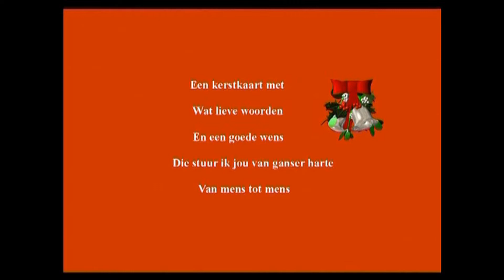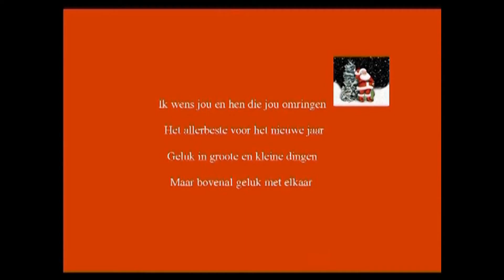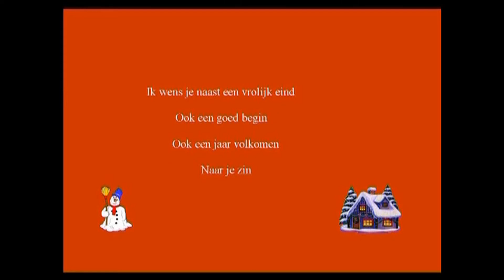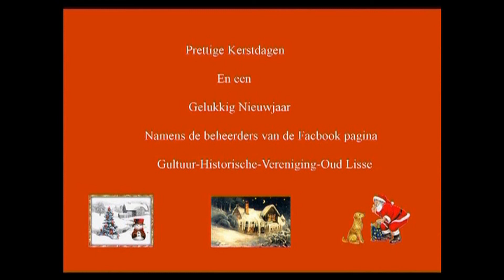Kerst en Nieuwjaars wens 2021